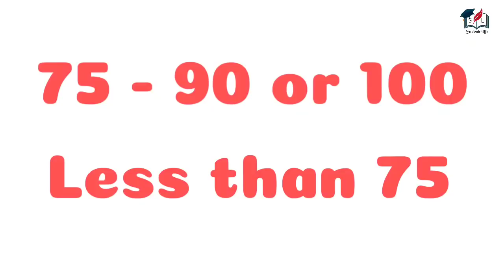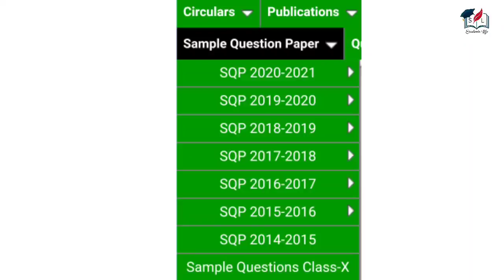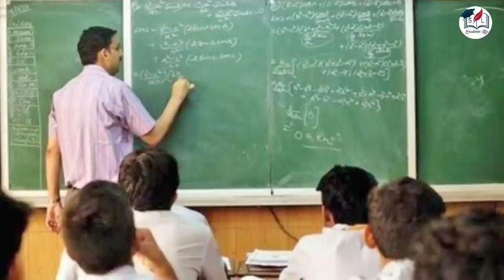Preboard Exam Strategy For Class 10 & 12 | 5 Important Tips to Score 95+ Marks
Preboard Exam Strategy For Class 10 & 12
How to prepare Preboard Exam for Class 10
How to prepare board exam 2021

Cbse Latest News Updates for Board Exam 2021 Class 10 and 12 Exam Date and Datesheet